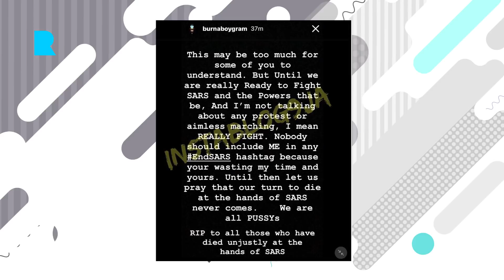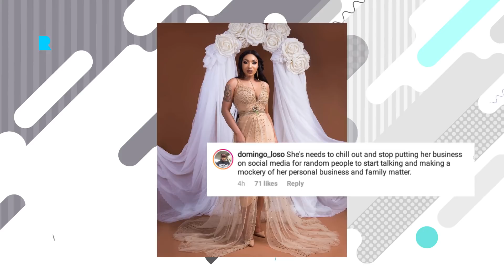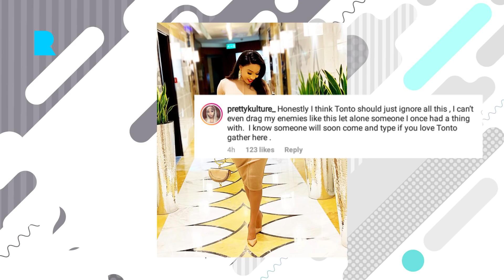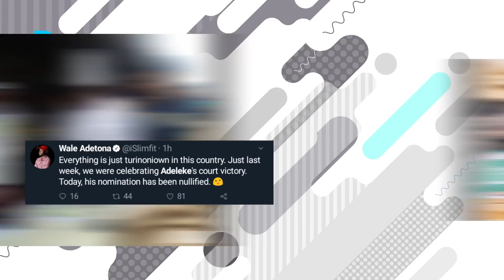Burna Boy vs SARS, Tonto Dike drags ex-husband.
Burna Boy says we should fight sars and stop with the hashtags, Tonto dike drags her ex-husband in the gram, federal court nullifies senator Ademola Adeleke's governorships election participation.